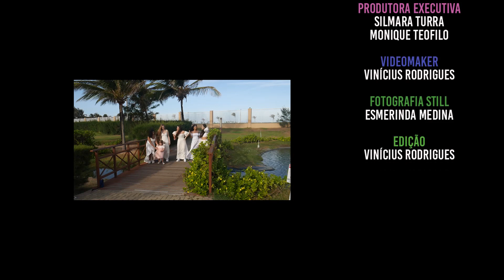Feliz ano novo - Juju Teofilo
Siga no instagram - @jujuteofilo